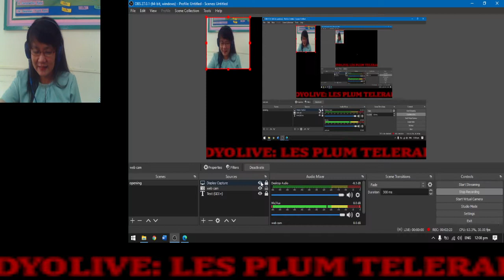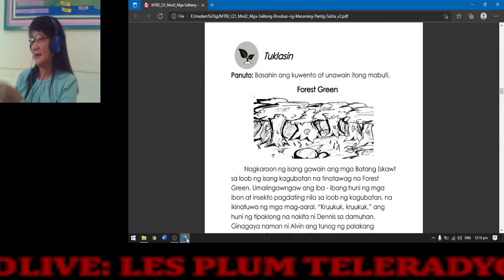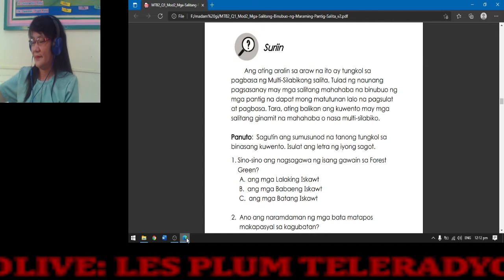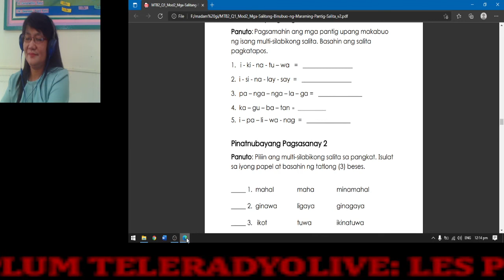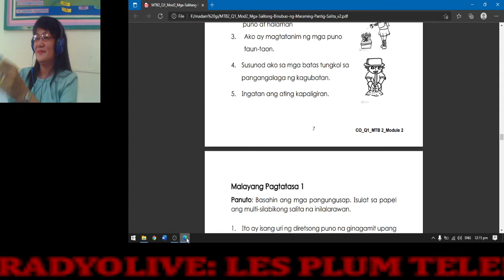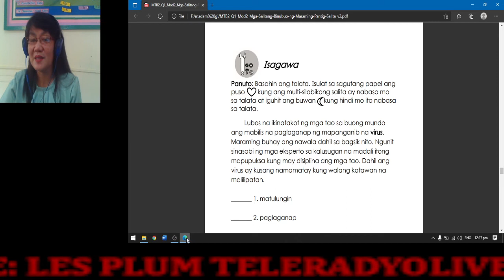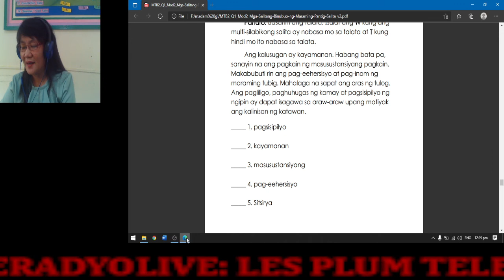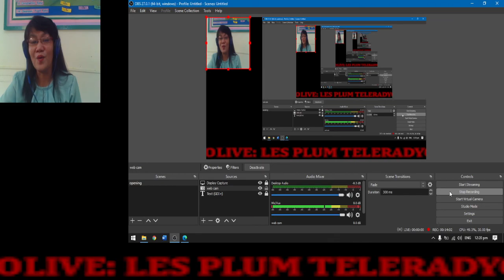Video Lesson Grade 2 MTB Modyul 2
Video Lesson for grade 2 pupils